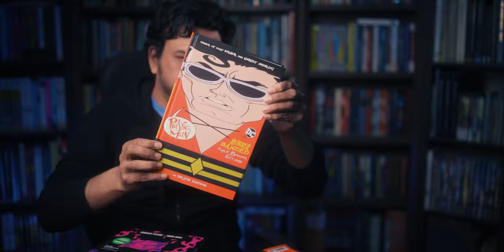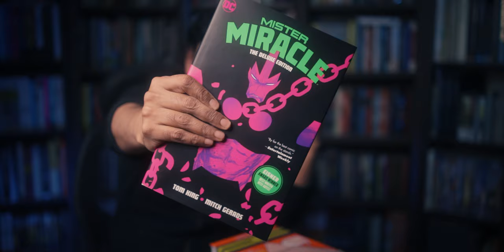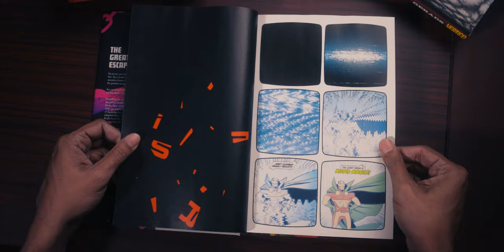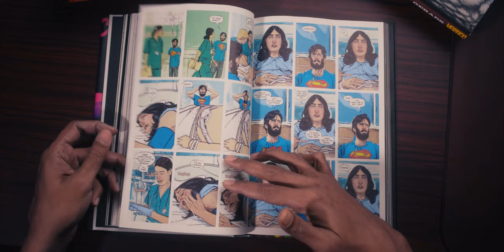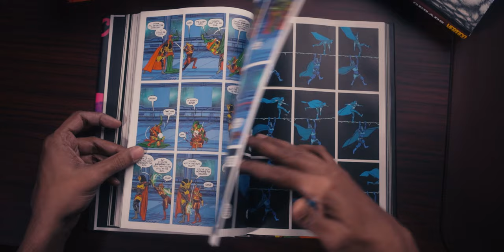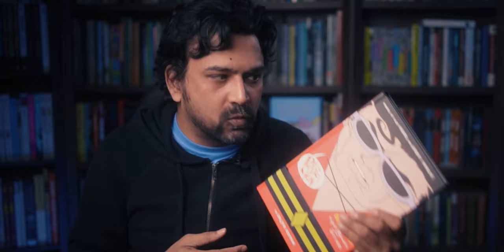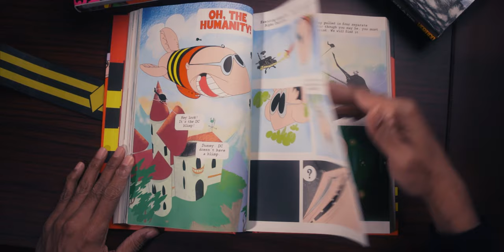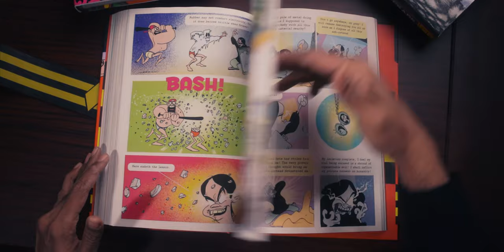As Good As They Say? I Finally Read MISTER MIRACLE and PLASTIC MAN!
Tom King and Mitch Gerard's Mister Miracle and Kyler Baker's Plastic Man are two of the most lauded superhero comics of the last couple of decades, and I've been waiting a long time to read them. But I've also secretly wondered if I would enjoy them or if they would count among praised works that just didn't resonate with me.
In this video I chat about what I'd heard about these, what my hopes and fears were, and  what I ended up thinking of them, having gotten to finally delve into two deluxe hardcovers from DC Comics.
Join me for a meandering discussion on critical reputation and 'hype' and what I thought of these stories, complete with a look at these handsome editions.

Mister Miracle - The Deluxe Edition, by Tom King and Mitch Gerards

Plastic Man: Rubber Banded - The Deluxe Edition, by Kyle Baker (with Scott Morse)

Mister Miracle TPB

The Vision Complete Collection by Tom King and Gabriel Hernandez Walta
The Sherriff of Babylon - Deluxe Hardcover, by Tom King and Mitch Gerards:
Nat Turner, by Kyle Baker
King David, by Kyle Baker

We are on Twitter! @ftlocomics